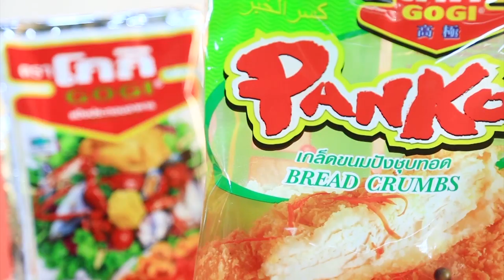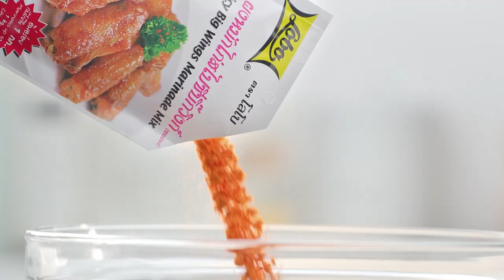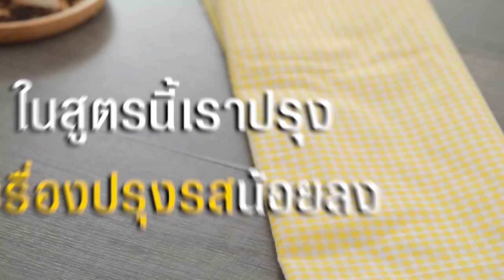เต็มปากเต็มคำ (ทำกินเอง) เมนู ข้าวผัดน้ำพริกเผาทูน่า / เมนู หมูทอดน้ำปลา l EP.45 [FULL]